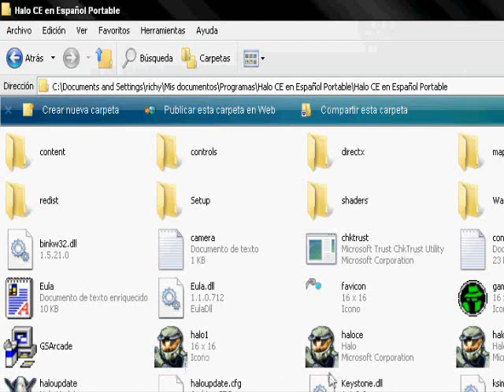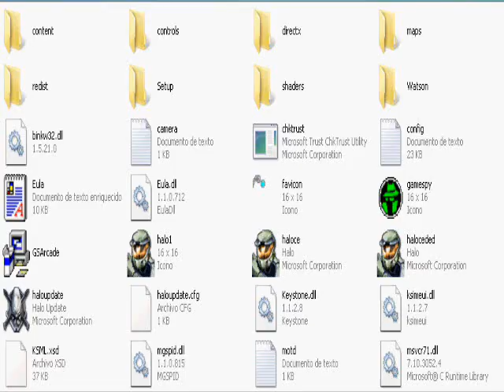Halo CE Online Portable "Como jugar Halo online 2013/2014" Mediafire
Hola amigos aqui les traigo este nuevo aporte, es el haloce portable, facilicimo solo lo descargamos y a jugar.

Compartanlo con sus amigos para muchas horas de diversion !

Si tienen alguna duda comenten!!

Jugando al HALO 1 por aburrimiento...
Como jugar al Gta San Andreas Multiplayer con SA-MP + Crack v1.0 para que funcione.